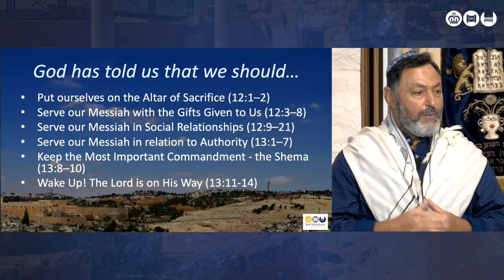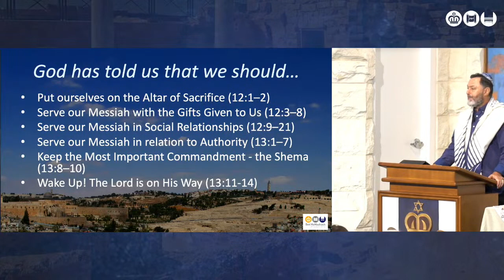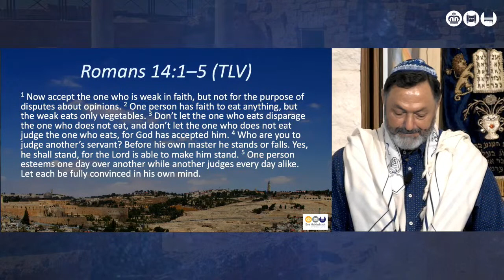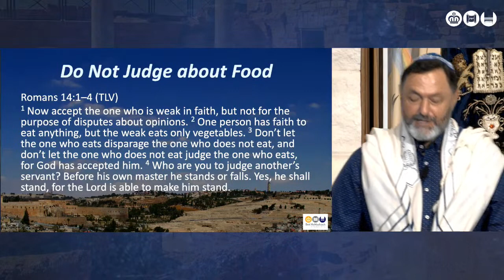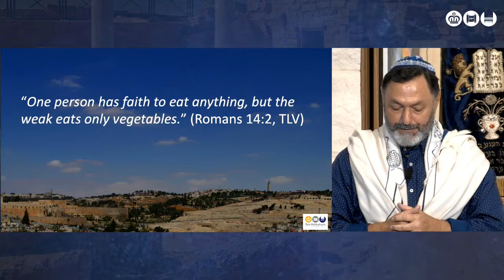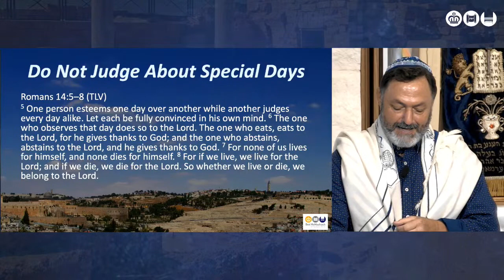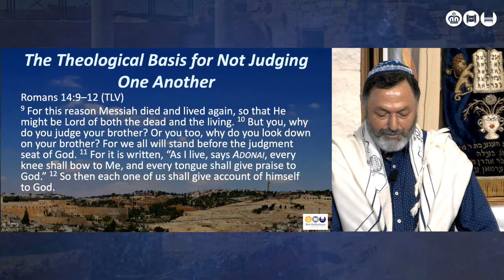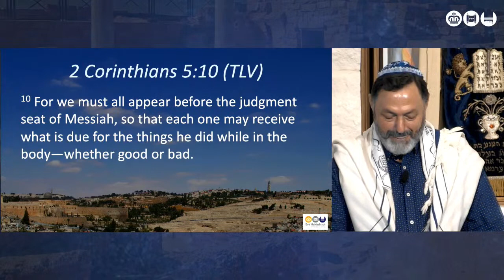'Practising Righteousness - Do Not Judge One Another'.Lawrence Hirsch 22/01/22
Rabbi Lawrence Hirsch will pick up where he left off last year on the series “Practising Righteousness” from Romans 12-15. Today we start a new section where Rabbi Sha’ul teaches us various 'Principles on Unity in Community'. Today’s message is from Romans 14:1-12, titled “Do Not Judge One Another". With so many differing opinions all around us, it is so important to know how to respect one another and maintain the unity in our community.

Please note: This service is in person at Caulfield Messianic Centre, 206 Bambra Rd, Caulfield South (Melbourne, Australia) as well as being live-streamed.

Join us for Beit HaMashiach’s Family Shabbat service every week at 10:30am. This is a joyful messianic celebration of Shabbat involving the whole family, with singing, dancing and a message from the Word of God. Enjoy messianic worship and hear Bible teaching from a Messianic Jewish perspective.

To find out more information about Beit HaMashiach please visit us on our We will be streaming our services each Shabbat and keeping you informed about upcoming events during the week.